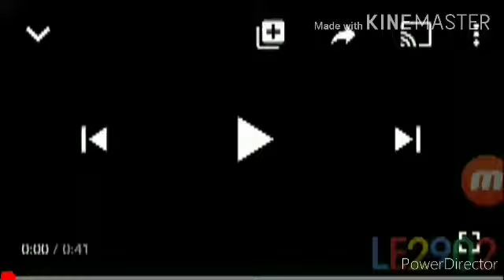655 Scans all Slide